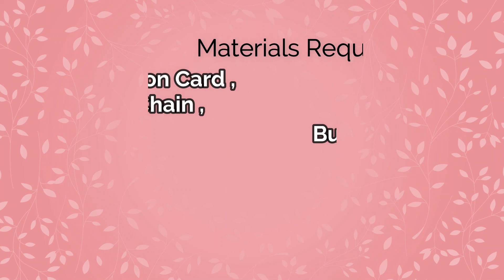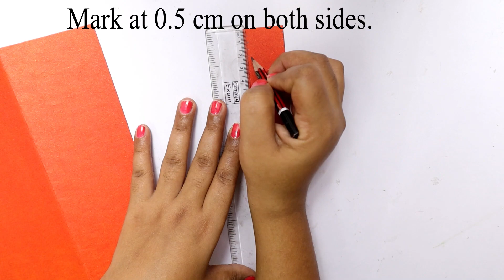Rakhi Making from Old Invitation Card/Reuse Old Invitation Cards/Rakhi making ideas for competition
It is a Handmade Rakhi frim Old Invitation Cards for Raksha Bandhan Festival.

In this video we will show you how to make a unique and easy Rakhi for  your brother.

You just need to follow the step by step instructions for making this Handmade Rakhi from old invitation cards.

 So, do not waste any more time and learn how to make Rakhi from old invitation cards

Find many more Raksha Bandhan Special Videos on Crafting With Rachna.